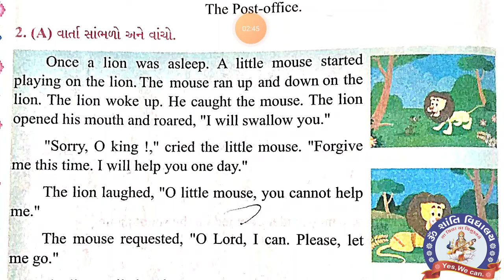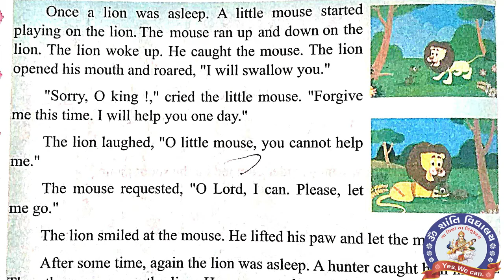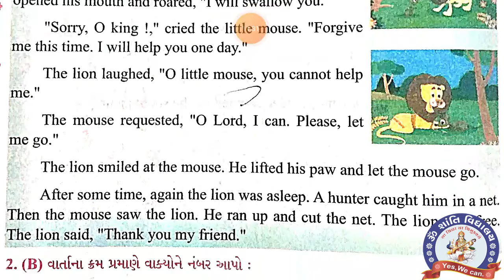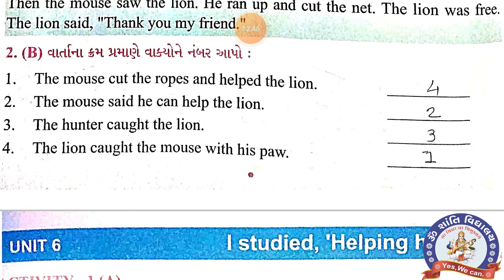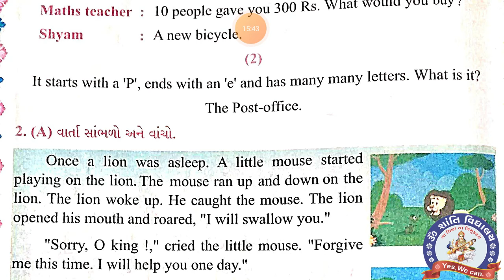SEM 2 STD 5 ENGLISH MY PAGE 3 TEXTBOOK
સેમ- ૨ ધોરણ ૫ અંગ્રેજી માય પેજ- ૩ (પાઠ્યપુસ્તક)